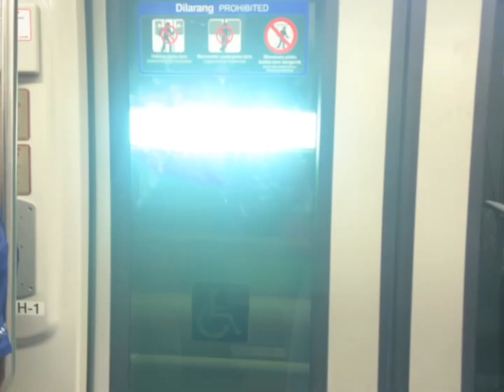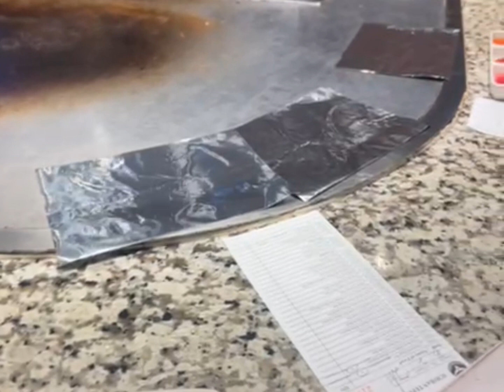Twin Tower Malaysia | Petronas Towers | Walking Tour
Petronas Towers, Kuala Lumpur city Malaysia
tour
travel
travel mini vlog

* Petronas Towers
* Kuala Lumpur
* Malaysia
* Travel
* Asia Travel
* Cityscape
* Architecture
* Landmark
* Twin Towers
* Skyscraper

* KLCC Park
* Skybridge
* Observation Deck
* Islamic Arts Museum
* Kuala Lumpur City Centre
* Bukit Bintang
* Malaysian Food
* Southeast Asia Travel

* Drone Footage
* Timelapse
* Nightlife
* Shopping
* Culture
* Solo Travel
* Family Travel

* Include popular Malaysian hashtags like